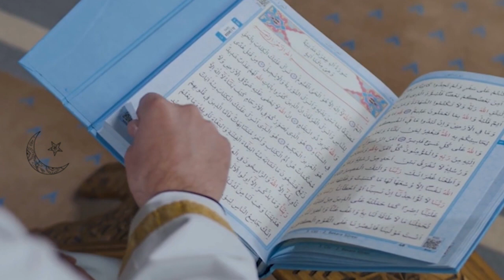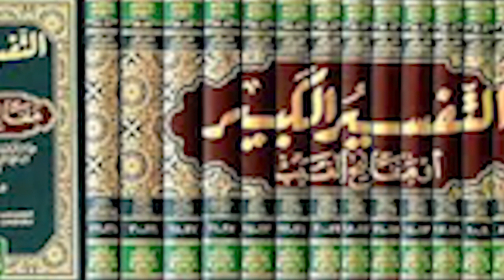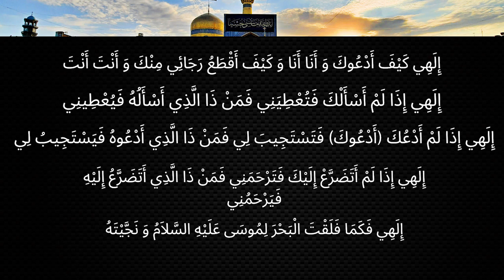Tafseer Surah Al-Fatiha Part 2| اللہ کی ربوبیت اور غیر اللہ کی ربوبیت میں فرق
Tafseer Surah Al-Fatiha

Western philosophers, such as David Hume, have presented arguments challenging the existence of God. One of Hume's arguments asserts that the qualities attributed to God often mirror human qualities, suggesting that the concept of God is a human invention.

In this series of videos (this being the second), Allama Muhammad Hassan Jafari refutes Hume's argument by clarifying the fundamental distinctions between God and the limitations of  human qualities.